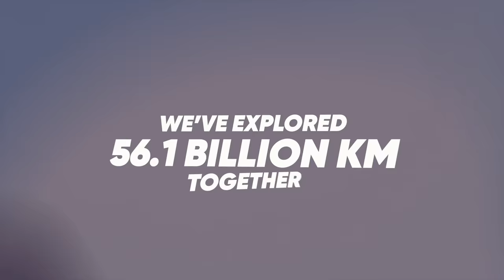Meet You Out There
Our friends at Rally Studios made a drone film to celebrate our birthday and thank all our explorers. Together we’ve covered an amazing 56 billion KM. Here’s to many more